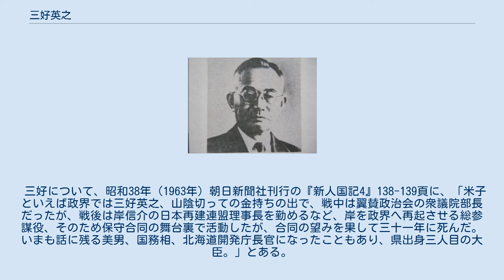三好英之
鳥取県選出の衆議院議員_(帝国議会)
三好 英之（みよし ひでゆき、旧名栄次郎、明治18年（1885年）8月29日 - 昭和31年（1956年）2月14日）は、日本の実業家、政治家。
元衆議院議員、参議院議員。
元国務大臣北海道開発庁長官。
鳥取県米子市名誉市民。
三好家第10代当主。
鳥取県平民。
 大正13年（1924年）衆議院議員に初当選し、戦前に6回の当選を重ねた。
地元振興の貢献としては、山陰鉄道開通記念の博覧会に尽力したのをはじめ、山陰実業銀行を設立、戦後はラジオ山陰（現山陰放送）の開局に携わるなど調整能力、行動力は抜群であった。
家系は清和源氏、小笠原氏の支流・三好氏。
 米子道笑町の商家に生まれる。
三好常次郎の次男。
 県立第二中学校（現米子東高校）、東京の京華中学を経て明治39年（1906年）に早稲田大学政治経済科を卒業。
 郷里に帰り、山陰日日新聞社を創立、言論をもって政治への志向を訴え、大正3年（1914年）山陰青年団を結成。
憲政擁護、地方自治伸張の論陣を張る。
 1912年山陰実業銀行を設立、頭取は三好、専務は後藤快五郎。
 大正13年（1924年）の第15回衆議院議員総選挙に無所属で立候補し初当選。
 昭和2年（1927年）立憲民政党の結成に参加。
戦前は米内内閣の陸軍政務次官、大政翼賛会中央協力会議員、翼賛政治会衆院部長等を歴任した。
また院内では商工委員会に属していた関係から岸信介と親交を結んだ。
戦後日本進歩党の結成に参加したが公職追放となった。
 追放解除後は、いったん民政旧友会を結成したが、武知勇記らと共に岸信介を担いで保守新党を結成しようと画策。
国民民主党と合同して保守新党を結成しようとする大麻唯男・松村謙三らと対立し新日本政治経済調査会を結成。
更に旧民政党系以外の政治家も加えて日本再建連盟を結成し理事長に就任した。
 日本再建連盟は昭和27年（1952年）の総選挙に十数名の候補者を擁立したが、当選したのは武知勇記1人だけで三好を含めた他の候補は全て落選。
翌年の参議院選挙に無所属で立候補し当選。
 昭和29年（1954年）日本民主党の結成に参加し、第1次鳩山一郎内閣の北海道開発庁長官に就任。
昭和30年（1955年）保守合同により自由民主党の結成に参加。
 日本棋院副理事長をつとめ、のち昭和30年〜昭和31年には理事長をつとめた。
 自民党結成後3か月後の昭和31年（1956年）2月14日、東京第二国立病院において死亡。
墓は米子市寺町の福厳院にある。
 中学校時代の三好少年の面影を、のちに同級生の鹿野澄（元陸軍主計中将）が回顧しているが、「君は名門にして富豪の子、私は貧乏士族の子、家庭も環境も大いに違っていたが、少年にはそんな差別はない。お互いに敬愛しつつよく遊んだ。当時の君は温厚、誠実で、白皙の美少年だった。別に糞勉強もしなければ、特に目立った存在でもなかった」といっている。
 岸信介が巣鴨プリズンに入所中、三好はたびたび岸を訪問しかわらざる友情を示した。
岸は巣鴨から三好に「雨となり　風となる世にうれしきは　変わらぬ友のなさけなりけり」という歌をおくっている。
 三好が死去した後、丸ノ内ホテルで開かれた「三好を偲ぶ会」でのあいさつに友人の岸信介は、「私が今日あるはすべてこれ三好君のおかげであり、もし私に足らざるところがありとすれば三好君が余にも早く私とはなれて他界したからにほかならない」と述べ、出席者一同をほろりとさせた。
 三好について、昭和38年（1963年）朝日新聞社刊行の『新人国記4』138-139頁に、「米子といえば政界では三好英之、山陰切っての金持ちの出で、戦中は翼賛政治会の衆議院部長だったが、戦後は岸信介の日本再建連盟理事長を勤めるなど、岸を政界へ再起させる総参謀役、そのため保守合同の舞台裏で活動したが、合同の望みを果して三十一年に死んだ。いまも話に残る美男、国務相、北海道開発庁長官になったこともあり、県出身三人目の大臣。」とある。